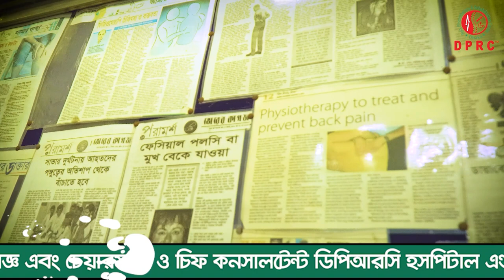সুস্থ হওয়ার পর DPRC সম্পর্কে কি বর্ননা দিলেন PLID'রোগী ? আলহামদুলিল্লাহ্ আমি ১০০% সুস্থ । PLID | AS